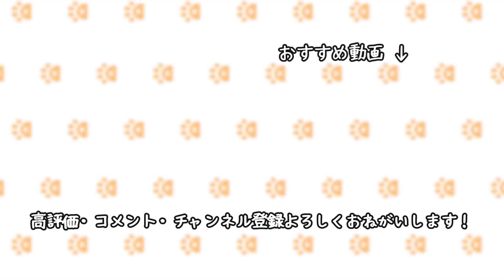【2ch動物スレ】ご利益のあるネッコに撫でられた結果ｗｗｗ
2ch動物スレ等のめっっっっちゃ癒やされる動画や画像とコメントも紹介しています。